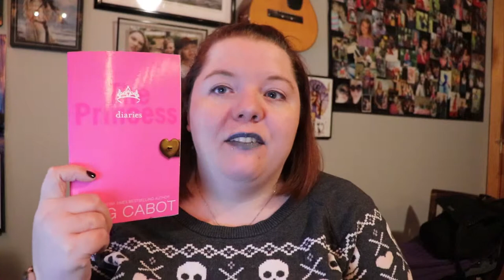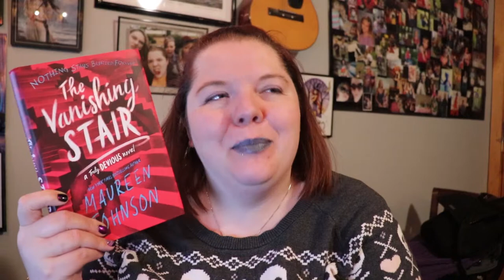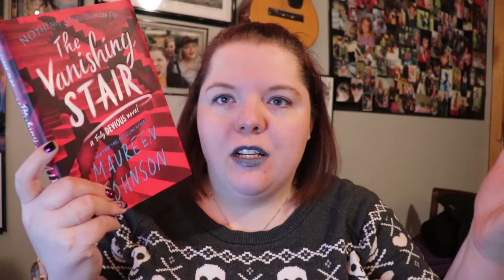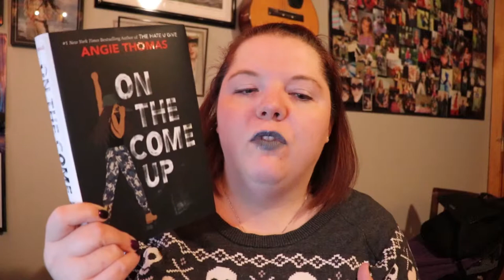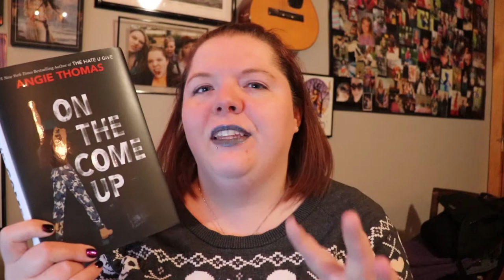Contemporary-a-thon Wrap Up | Round 4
Here's my wrap up for round 4 of the contemporaryathon Let me know if you participated! I'd love to check out your wrap ups!

I post reading, writing, and book-related content twice a week!